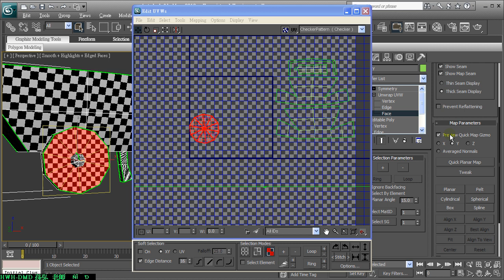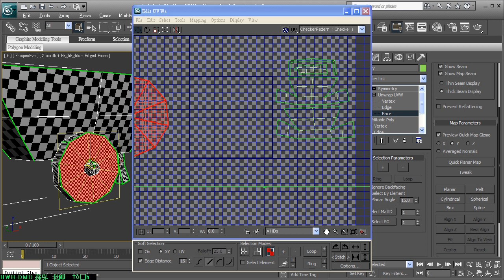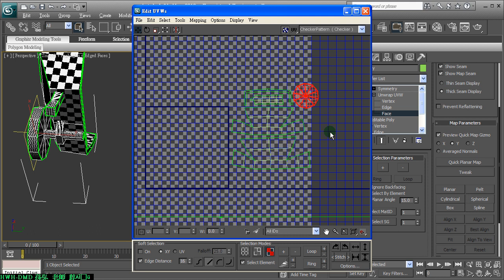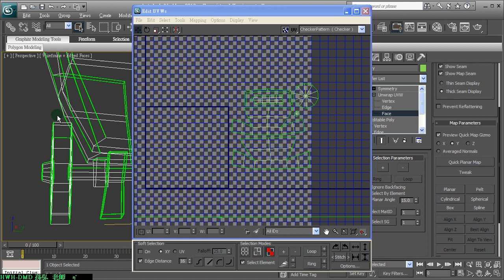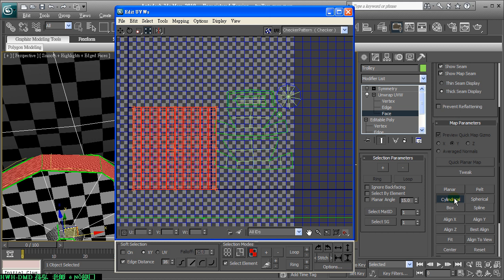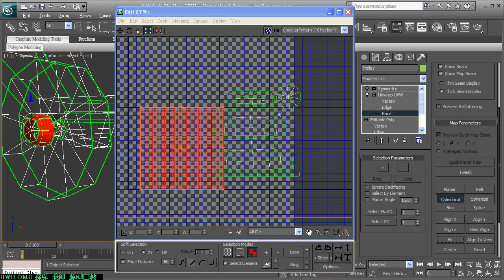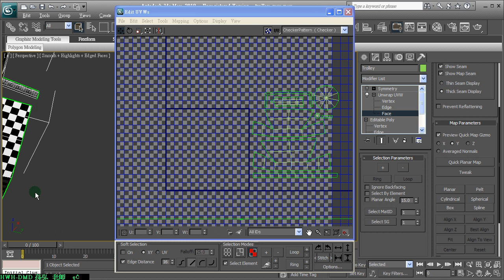基礎遊戲美術教學 : Basic Unwrap_05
手推車拆貼圖，上課錄製的過程，非常的基礎